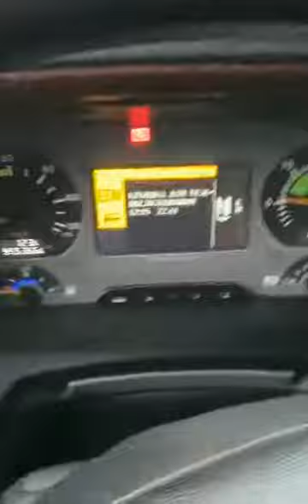Mercedes-Benz 2544 2008г кпп автомат Ретардер 950 000км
Продажа тягачей.
Грузовики под заказ из Европы. Тягачи из Европы.